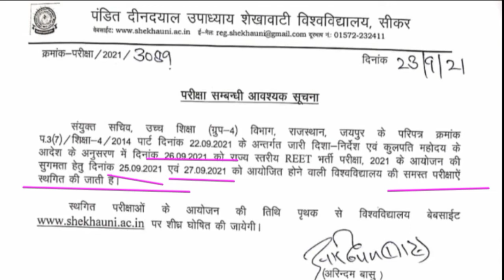25sep-2021 And 27sep-2021 की परीक्षाएं स्थगित || शेखावाटी university , सीकर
25sep-2021 And 27sep-2021 की परीक्षाएं स्थगित ||  शेखावाटी university , सीकर